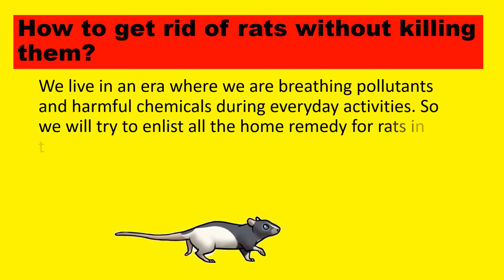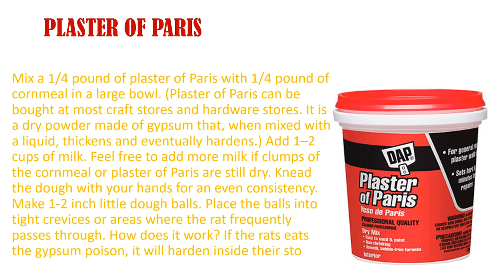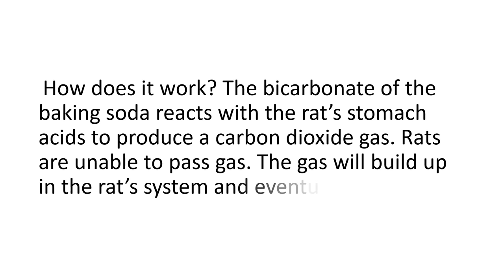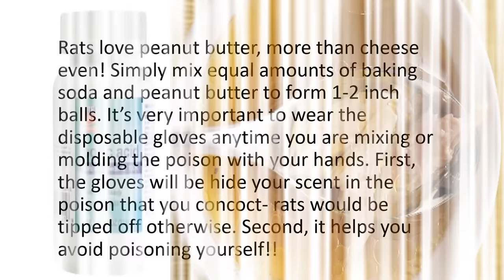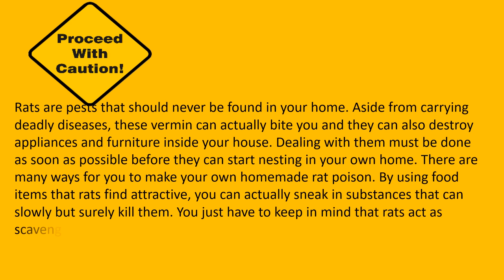Killing rats with baking soda is the most effective fast acting home remed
n this video, I will tell you how to get rid of mice in apartment and house naturally with a low budget. Home remedies that I am going to introduce are the best for mice control in your house. With the use of these simple household ingredients,